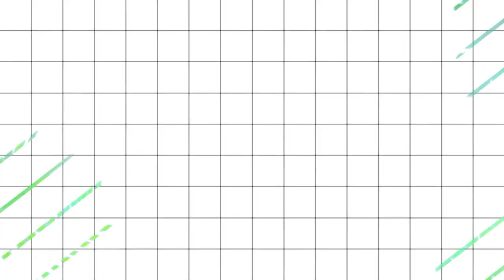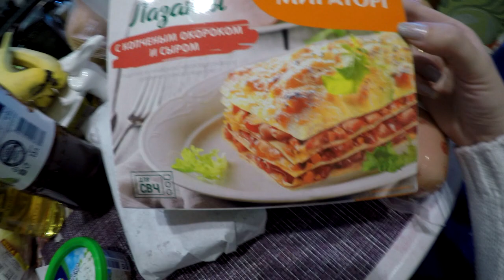СЫН ЧИСТИТ СТУЛ :) ДОКУПКА ПРОДУКТОВ ! УЖЕ ПРИВЫКАЮ к ЭТОМУ